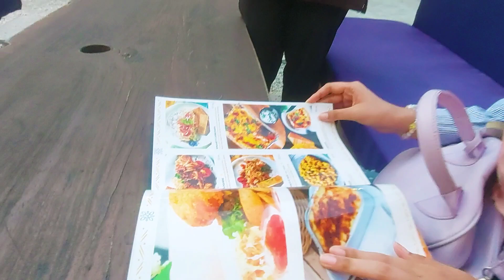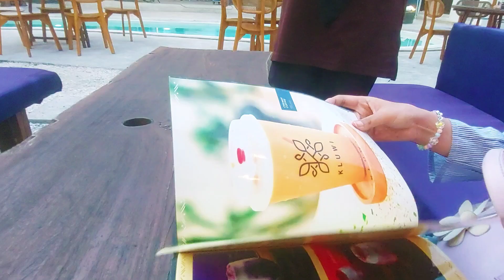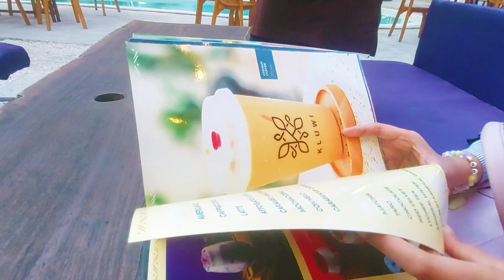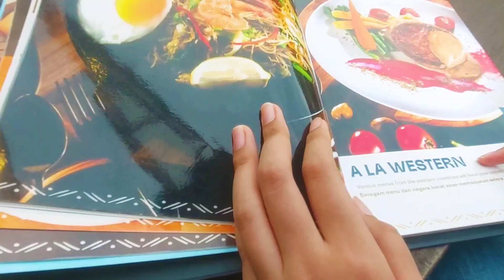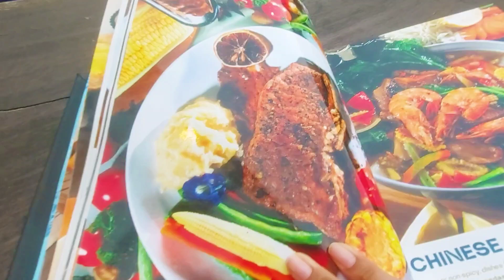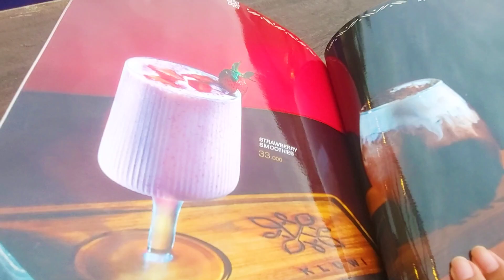VIRAL CAFE KLUWI PONTIANAK JADI WISATA PECINTA KULINER BERASA DI KUTE BALI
CAFE VIRAL PONTIANAK KLUWI WISATA KULINER BERASA DI PULAU BALI